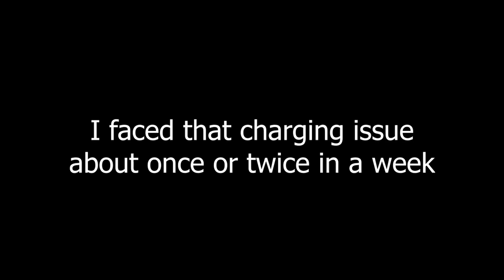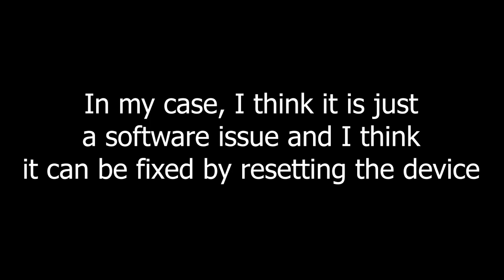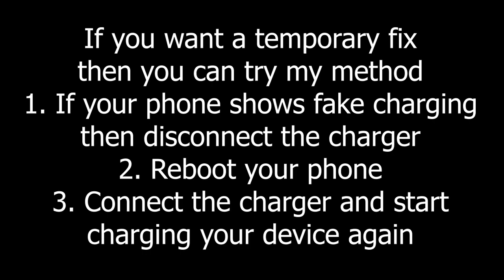Realme 3 Charging Problem (Abnormally Fast) | Fake battery Percentage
In this video, I have shared my experience about charging problem that I faced in my Realme 3. I also found a temporary solution for that which I have shared in this video.